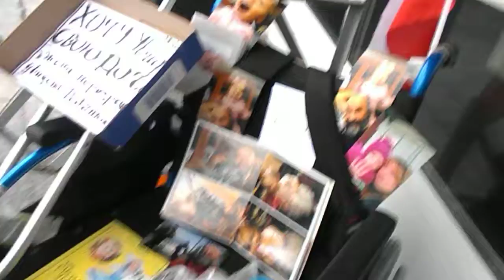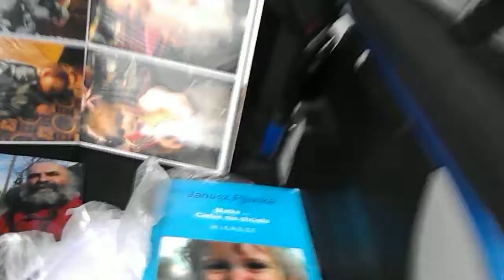DSCN3869 UKRAINA Sumy Walka Dzielnego Taty o Corecczke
Pod Gmachem Mera w Sumach na Ukrainie dzis znowu Manifestowalem!